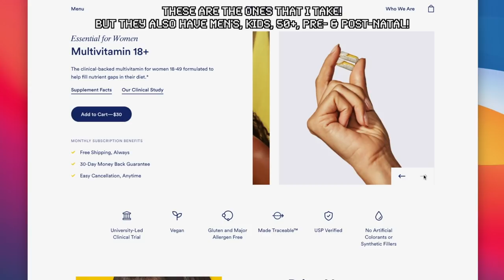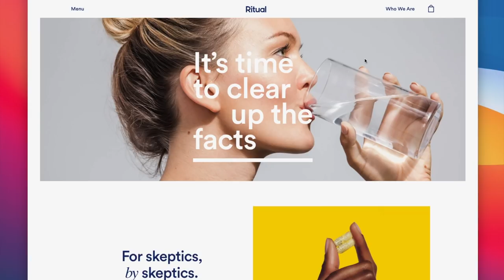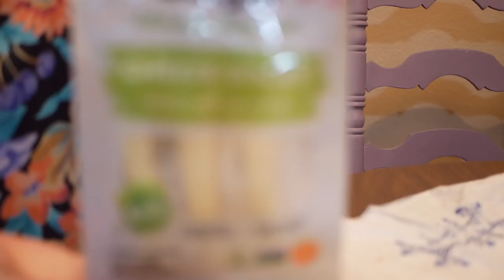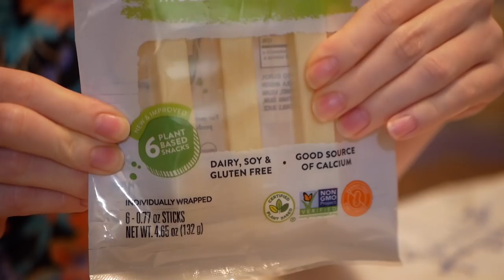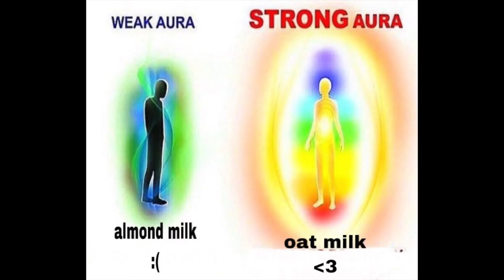what a week of vegan food looks like when i'm all alone now...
timestamps:
0:00 hey guys
0:45 matcha
4:05 thank you Ritual!
5:22 ​breakfasts
​5:52 smoothies
11:33 wraps
​13:49 bowls
​18:51 thai tea
19:46 ​pasta wit meatballs
​21:44 lazy noodle stirfry
​23:54 misc foods lol
​26:45 see u next time :~)